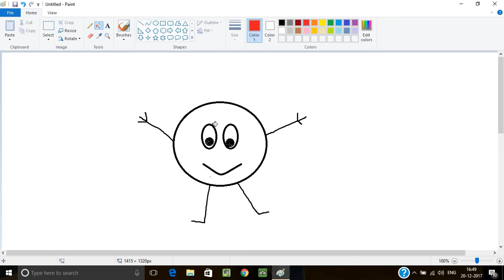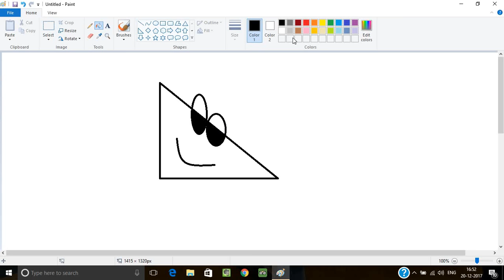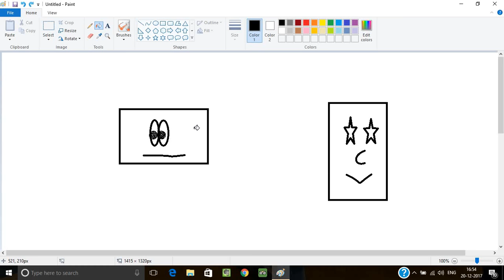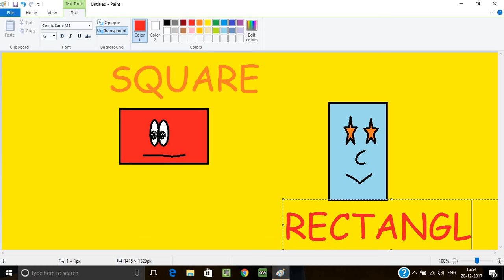How to draw Funny shapes on MS Paint by Kidholic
Learn to draw easy shapes on MS Paint